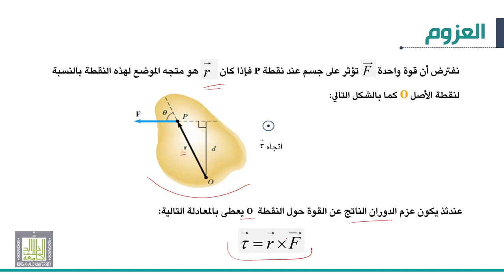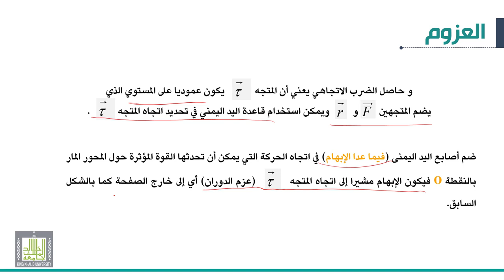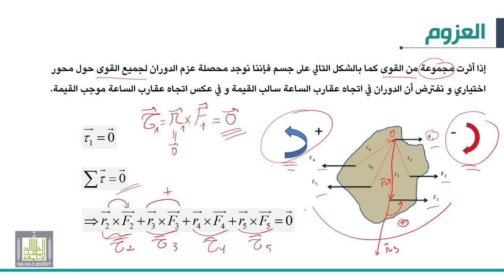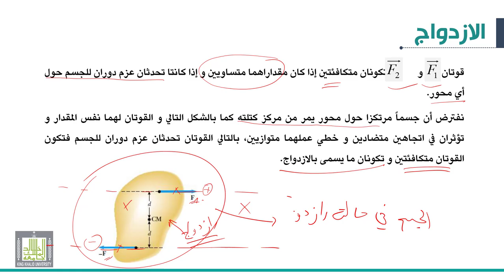ميكانيكا 2 |1-3| القوة و العزوم و الاتزان | العزوم والازدواج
الوحدة 1 :  القوة و العزوم و الاتزان
الدرس 3 : العزوم والازدواج